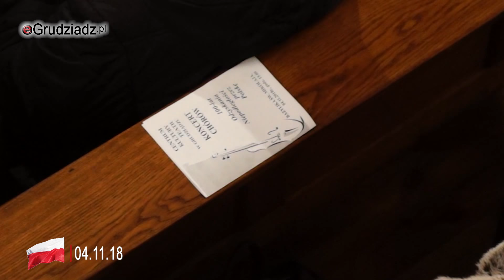Rota na zakończenie Koncertu z okazji 100-lecia Odzyskania Niepodległości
Chór Echo – dyr. Jerzy Cieślak
Chór G-Singers – dyr. Aleksandra Drozdecka
Chór Contrapunkt – dyr. Katarzyna Grohs
Chór Tibi Mariae – dyr. Małgorzata Gołuńska
Grudziądzka Orkiestra Dęta – kapelmistrz Krzysztof Borowiec